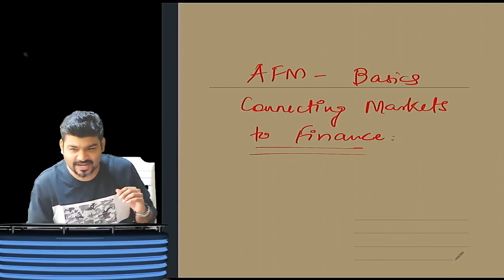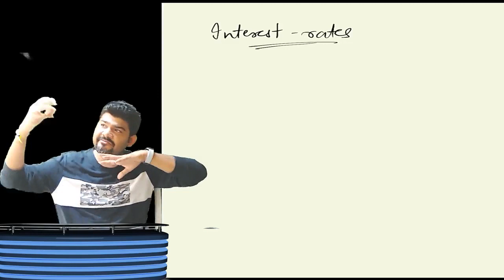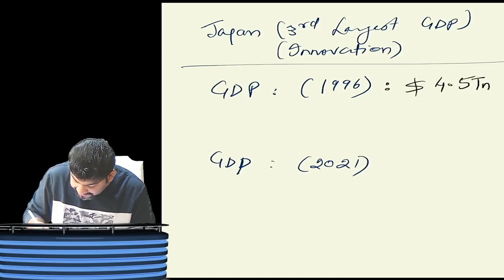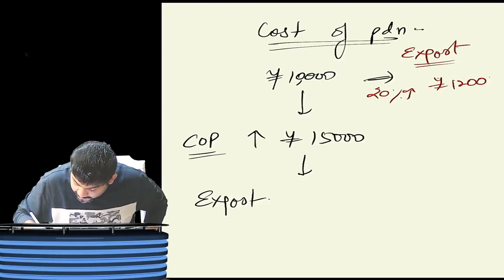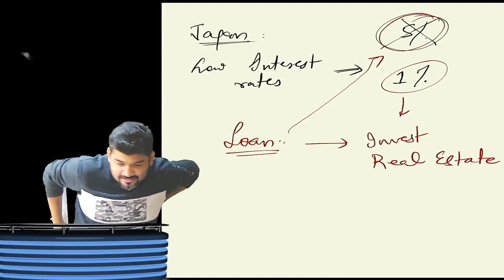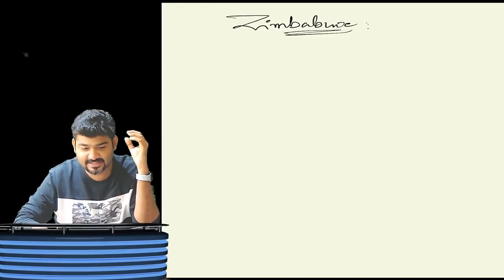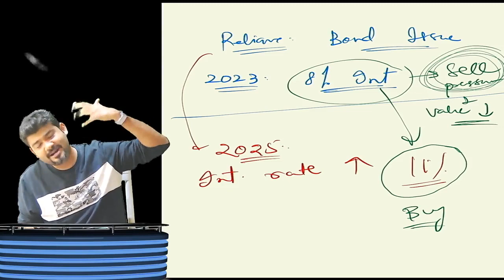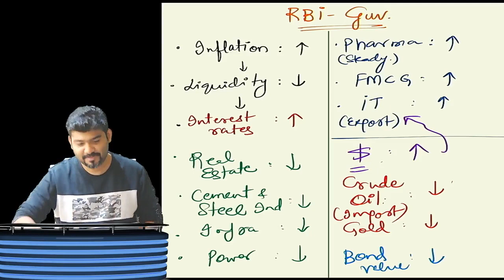CA FINAL AFM UNDERSTANDING THE SHARE MARKET MOVEMENTS | HOW STOCKS GO UP AND DOWN SANKALP KANSTIYA